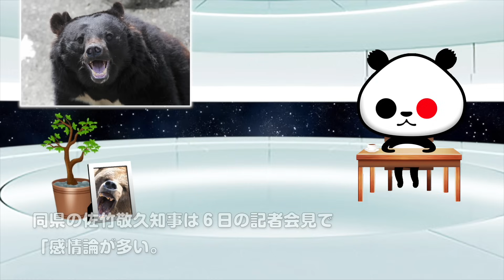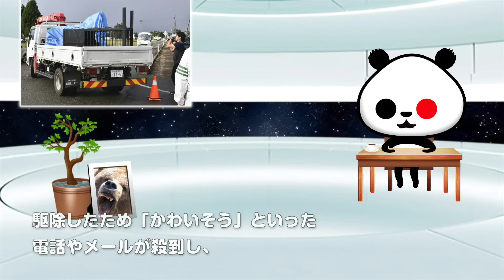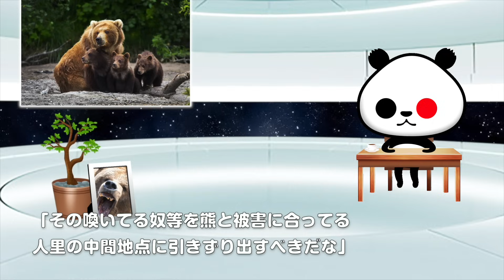ひとりごと「クマ駆除がニュースで取り上げられる機会が増えたことで、東北各県で『クマを駆除するな』との他県からの苦情が増加！！」